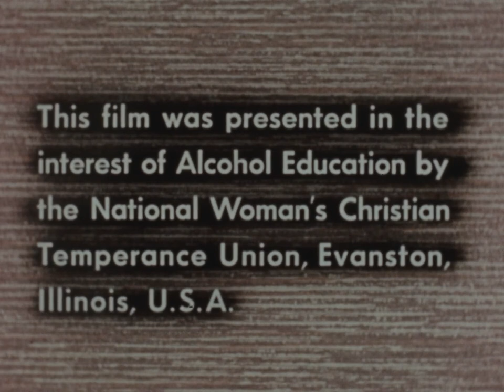What About Alcohol? (1955)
Five teen-agers bemoan the absence of their star basketball player when their team loses. They learn that he had been banned from the team for taking alcoholic drinks against training rules. Discussion of alcohol and drinking follows.